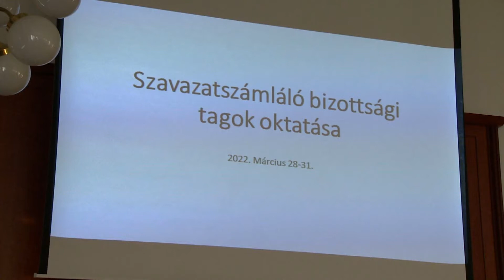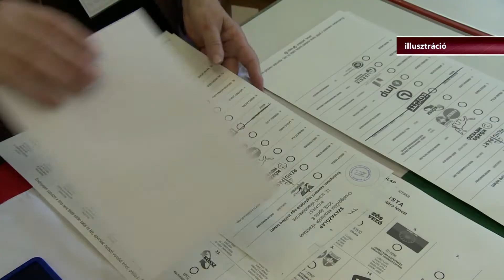Megkérdezzük a polgármestert - 367. adás